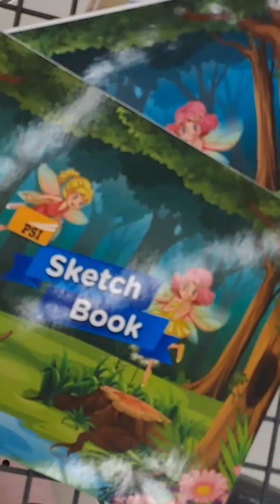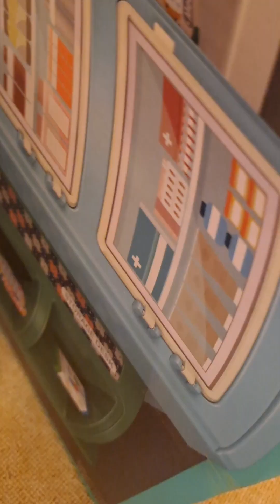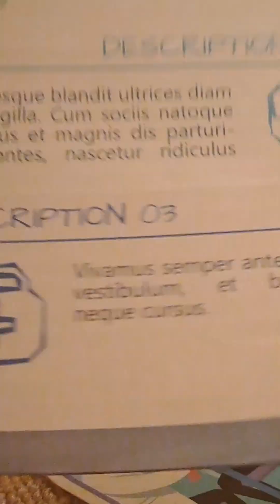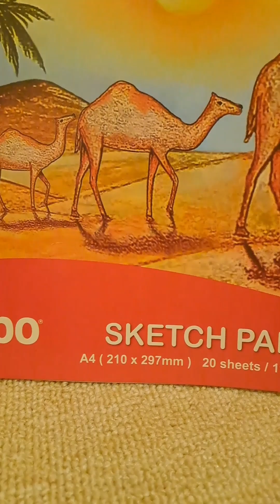24 в Дубае! / гуляем, ходим в магазины, ваши игрушки🤗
Привет!💫